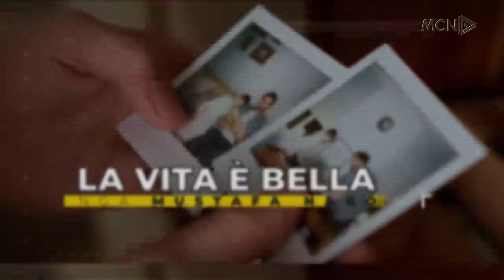Loreta Berhami e ftuar në Arnautistan të Mustafa Nano në MCN TV 23 Nentor 2022